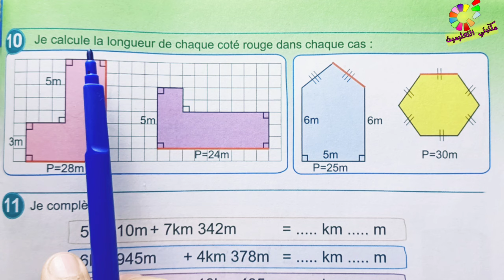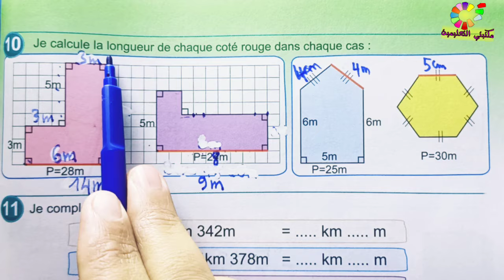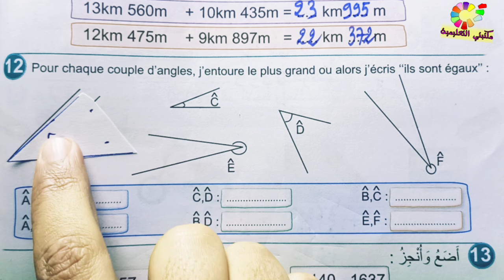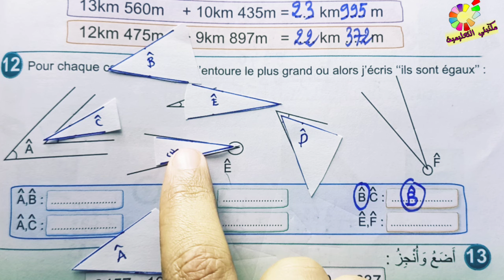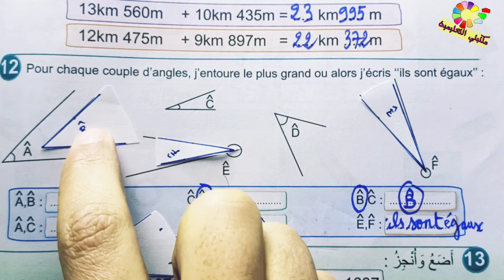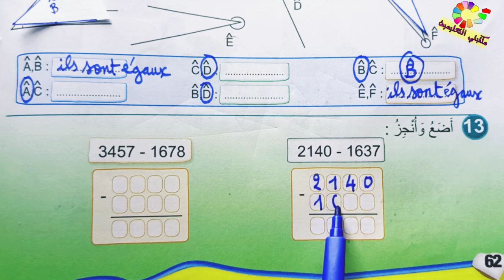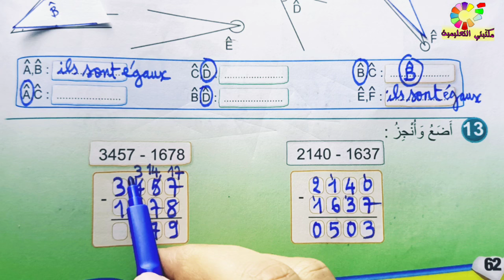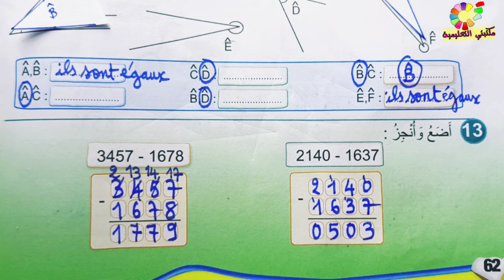تقويم تعلمات الأسدوس 1 ص62 فضاء الرياضيات المستوى الثالث طبعة 2020